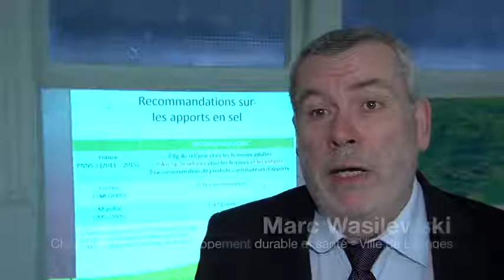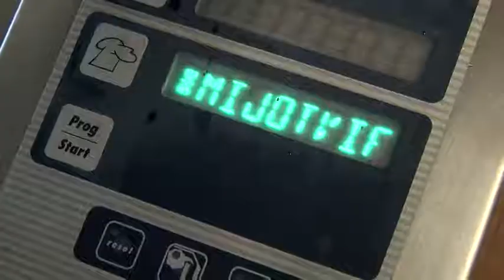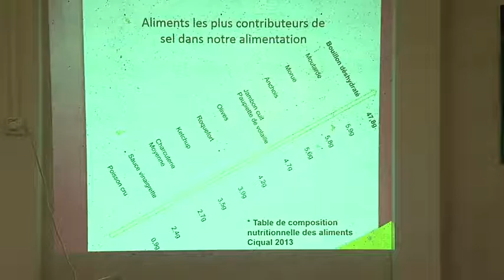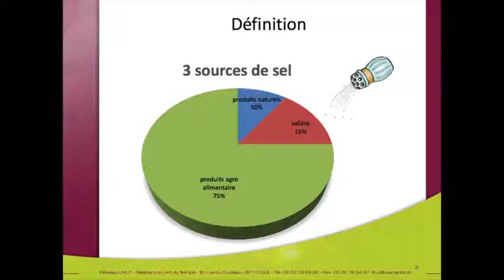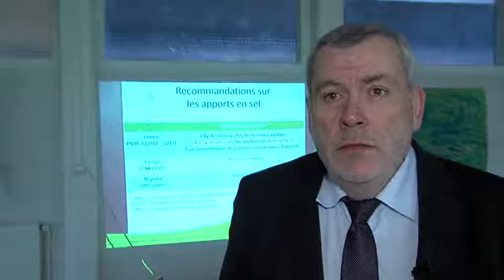Moins de sel dans les cantines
Réduire la teneur en sel des repas servis dans les restaurants scolaires de la Ville de Limoges est l'objectif de la municipalité. C'est le réseau LINUT (Limousin Nutrition) qui est à la manœuvre avec la Caisse des écoles et le personnel des cuisines. Une cinquantaine d'agents se trouve concernée par cette formation qui se base sur les fondamentaux : les indications des autorités sanitaires par rapport à l'alimentation, celle des enfants en particulier,  et les techniques de la production culinaire. Ces modules de formation, avec une diététicienne, doivent permettre de réduire de 20% le recours au sel en le remplaçant par d'autres exhausteurs de goût comme les herbes fraîches, les épices. L'idée est aussi de favoriser l'échange de bonnes pratiques entre professionnels. 17 chefs de cuisine, 30 commis et 2 techniciennes de restauration sont engagés dans ce programme. Pour mémoire les restaurants scolaires de la Ville de Limoges reçoivent près de 5000 enfants à l'heure du déjeuner quatre jours par semaine.